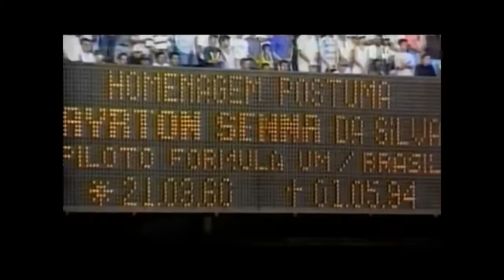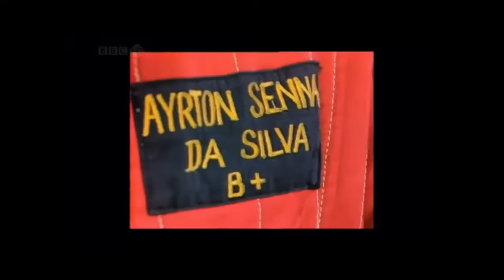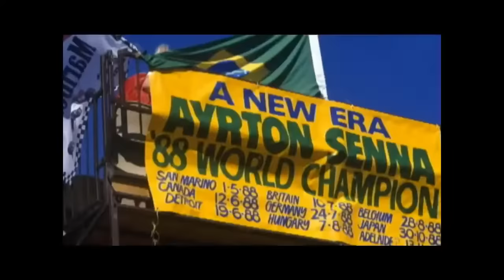Top Gear : A tribute to Ayrton Senna, one of the greatest F1 drivers of all time